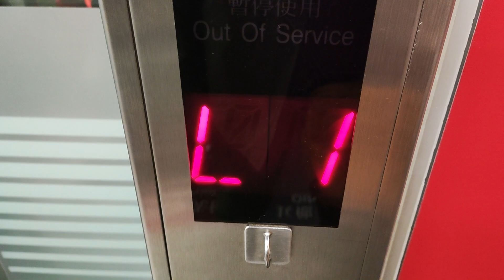Elevator at hong kong Tsim sha tsui mtr train station